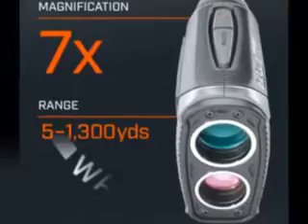Best Golf Laser Rangefinder | Bushnell Pro XE .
Pro XE
Bushnell Golf has revolutionized the best golf laser rangefinders with the feature-packed Pro XE.

best golf laser rangefinders Tour-trusted compensated distances have been taken to the next level with Slope with 'Elements.'  Temperature and barometric pressure have been added to Bushnell’s patented Slope Technology to give golfers the most precise compensated distances ever.

JOLT has been advanced with the all new 'Visual JOLT.'  A red ring now flashes as JOLT vibrates to give the golfer even greater feedback and confidence to know you have locked onto the flag.

Also new to the Pro XE is Bushnell’s exclusive BITE magnetic mount that allows you to easily mount the Pro XE right on the cart bar.

The Pro XE is wrapped in a fully-waterproof metal housing to give golfers the most accurate and durable laser rangefinder to ever hit the market.